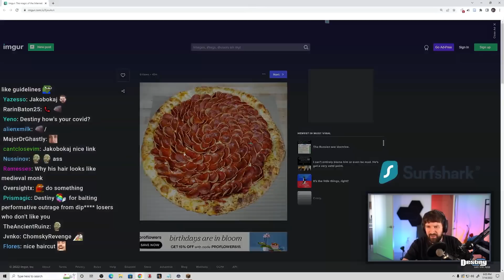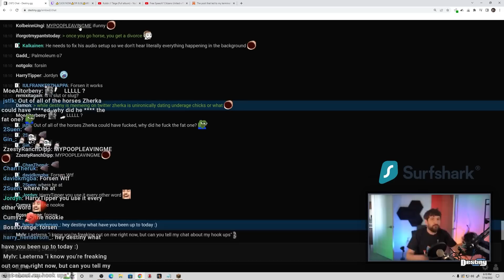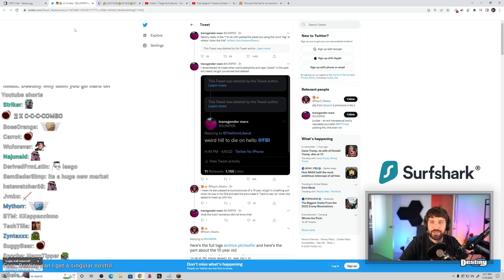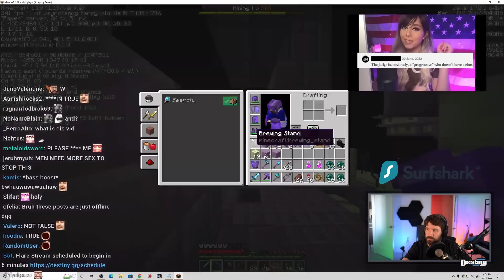Destiny Talks About (Food Take, TheOmniLiberal Tweets, BASED Shoe0nHead ?)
►Timestamps:
00:00 - Food take, TheOminiLibril tweet
02:55 - Shoe0nhead video, building the political triumvirate
11:14 - The Unbreakable hypothetical?

Feeling extra generous today?
Consider donating ^-^